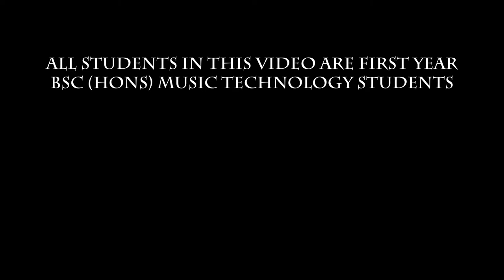'Football is in the soul' by Tom Ley & The Love Torpedoes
All students in this video are first year BSc (Hons) Music Technology students...

Tom Ley
Jack Farr
Joe Hewitt
Alex Tetley
Jake Barnes

The video was recorded and created by Dan Milner BSc (Hons) Film Production and Music Production and Anthony Songhurst BSc (Hons) Music Technology.

'Football is in the Soul' (Newman), Produced by Tom Ley & the Love Torpedoes, Dave Newman, Alex Hough, Si Waite & Dave Payling